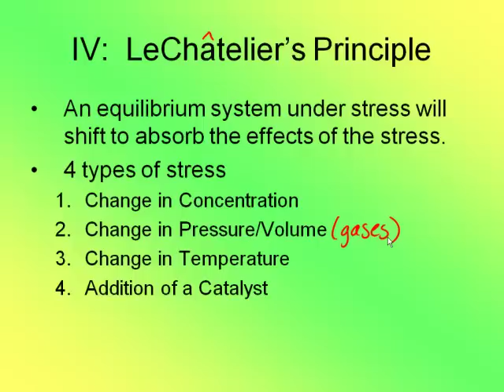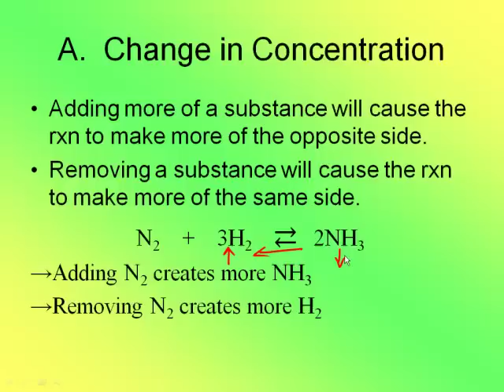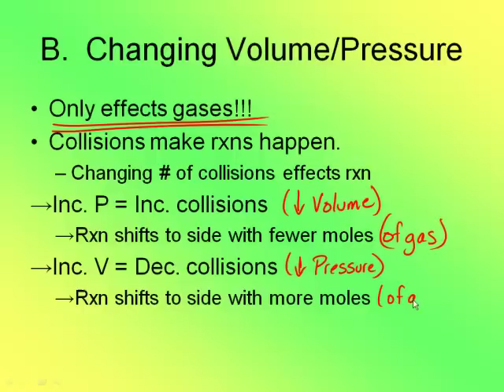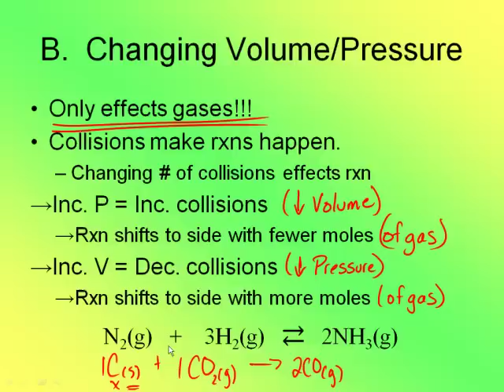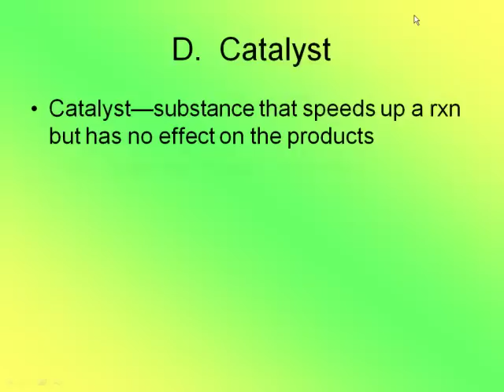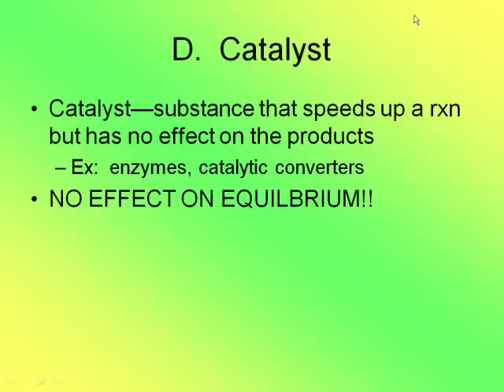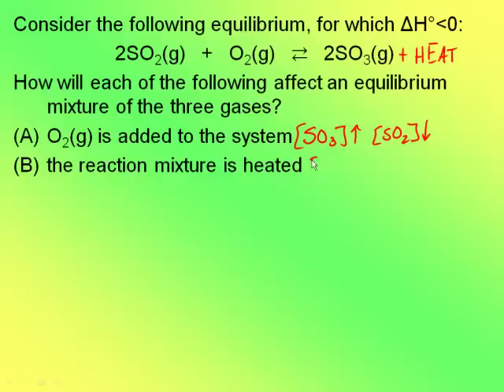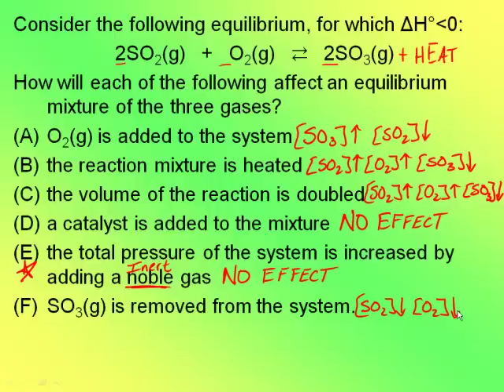Equilibrium 3--LeChatelier's Principle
LeChatlier's principle and how the effects of a stress change equilibrium concentrations